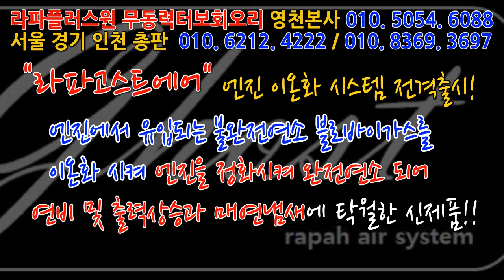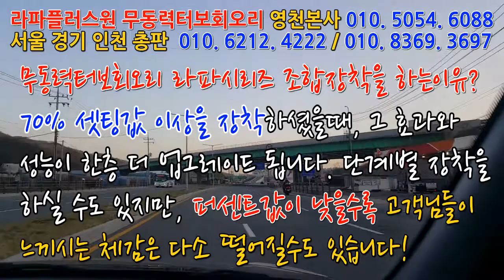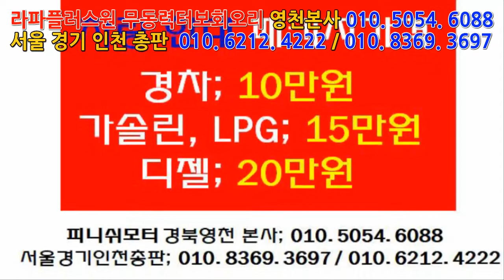[싼타페cm] 회오리터보 라파시리즈 75% 셋팅 조합장착 테스트주행....!~~~~~~~매연저감장치!엔진출력증강!연비개선!라파세나풍파워가격!무동력터보이놈